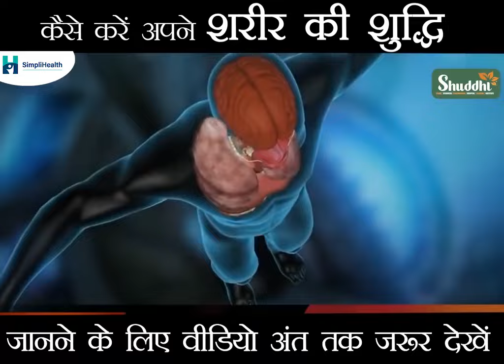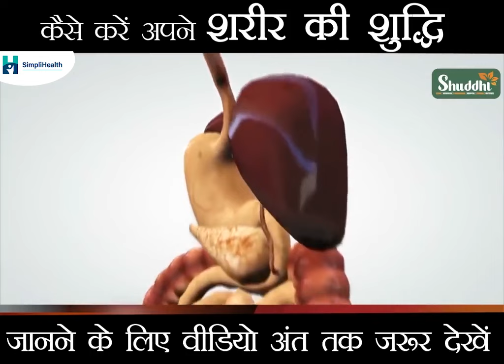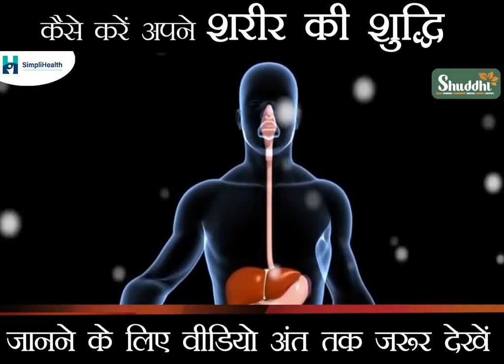Body Detoxification: शरीर का शुद्धिकरण कैसे करें? - Acharya Manish ji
How to detox your body from toxins?  What does a full-body detox involve?

Detoxification is an indispensable part of optimal health. In this Video SimpliHealth, Expert Acharya Manish Ji shared a mechanism "Shuddhi" that helps in detoxifying the body from the inside. It also increases your immunity. It will help you fight diseases such as hepatitis, and cancer.

Without detoxification, you cannot boost your immune system. People are dying because of diseases, and the toxins in their bodies.

If you want to know more about shuddhi, detoxification, and building the immune system, watch the video till the end.

Topic covered in this video are as follows:
0:00 Introduction
0:32 How to detox your body naturally or शरीर का शुद्धिकरण कैसे करें?
1:18 Shudhi clinic